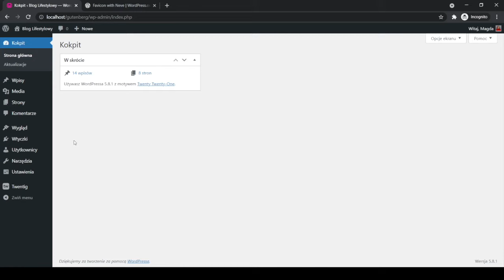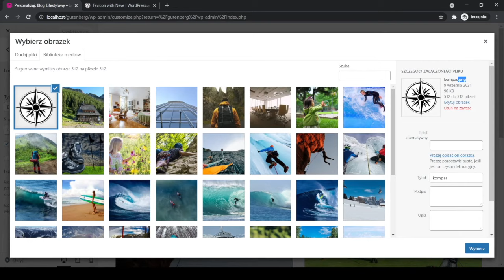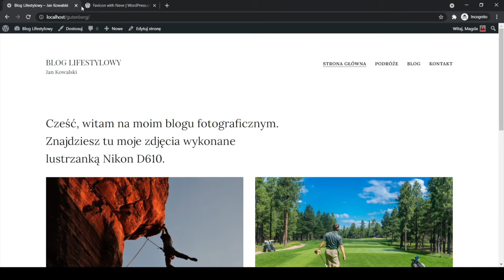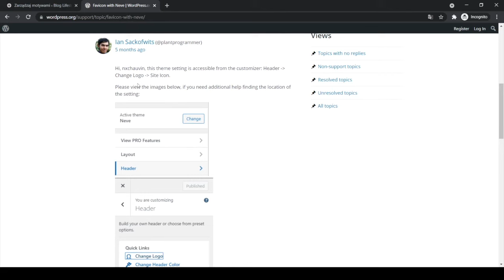Jak dodać favicon (ikonę witryny) do strony WordPress?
W tym filmie pokażę Ci jak na stronie WordPress dodać favicon - ikonę witryny widoczną w pasku przeglądarki. Dzięki ikonie Twoja strona będzie się wyróżniać spośród wielu otwartych kart w przeglądarce. Poprawi to user experience i pomoże użytkownikom w odnalezieniu Twojej strony w gąszczu innych kart.

Sprawdź inne filmy na naszym kanale!

Zostaw komentarz, jaki film chciałbyś zobaczyć.